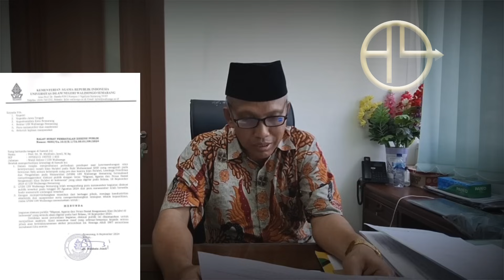Kabar Terkini dari Seminar di UIN Walisongo, Bukan Dibatalkan, Melainkan...